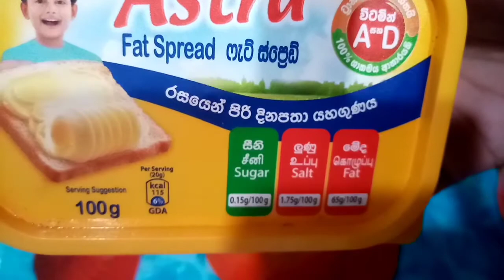easy homemade icing for cake | icing recipe | family Princess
Ingredients :
100g butter
200g icing sugar or powdered sugar
1/2 tsp vanilla essence
Food colour

📍Beat the butter for 2 minutes.
📍Add icing sugar or powdered sugar and beat well.
📍Add sugar gradually.
📍Beat it until you get it creamy.
📍Finally add essence and food colour and beat well.